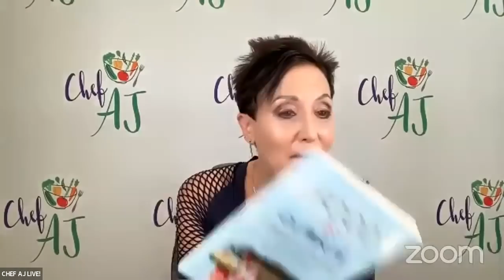Bok Choy, Quinoa, and Mushroom Saute & Olive Tapinado | Chef AJ LIVE! with Plant Based Nana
SPECIAL BONUS OFFER: Send proof of purchase of the paperback, Kindle, or audiobook of Food Is Climate to , write CHEF AJ in the subject line, and you will be sent a bonus file of more than 25 low-fat, sugar-free, vegan recipes (in addition to the more than 65 in the book).

It began with my annual physical in 2006. Back then I believed my health was excellent. However, my yearly lab results with a new physician were shocking. My LDL's (bad cholesterol) had skyrocketed to 179, cholesterol was 246. I felt baffled.

My plant-based physician asked if I’d be willing to give up beef, pork, lamb, and dairy. Since I was adamant about not taking statins and remaining free of the pharmaceutical stranglehold, I agreed.

I read "The China Study", by the esteemed bio-chemical researcher, Colin Campbell, Ph.D. After absorbing this definitive, scientific body of evidence, I couldn’t go back to the toxic American diet.

I absorbed the research and work of prominent plant-based physicians. My kitchen became my laboratory. New recipes were tried, tested, and relished!

After four months of total plant based eating my LDL’s plummeted below 100 and cholesterol dropped into the 170's. But unexpected surprise solidified my new nutrition choice.
Since 1999 I’d been experiencing progressive arthritic pain and discomfort in my right wrist. At times the pain would awaken me in the middle of the night. Once, after extensive computer work, my hand froze. The pain was excruciating, and my wrist had to be braced. I wondered if my gardening days were coming to a close, and questioned if I’d be able to pick up my grandchildren with ease. A friend whined, “Arthritis is what happens when you get old.” I wasn’t buying that!

Gradually, over those four months the arthritis surprisingly vanished. I’d be working in the kitchen, dicing and chopping, and suddenly realize that my wrist wasn’t hurting. No more pain wakened me in the middle of the night! No more pain resulted from driving long distances! And no more pain from keying on the computer! I felt overjoyed. I celebrated by raking leaves for two days, painting my kitchen, and shaking my wrist in complete abandon! It was another tangible affirmation that ‘we are what we eat’. When external inflammation wanes, internal inflammation of our organs is also healing.

I began offering private plant-based cooking classes in my home after a reporter did a story on my health transformation. I was accepted into the Food for Life certification program with PCRM in Washington, D.C. in 2008. I continued my studies via the Nutrition Studies Program at eCornell, and received certification in 2010 as a Plant Based Educator/Consultant. Since 2008 I've been teaching Food for Life classes.

Classes are offered in  hospitals, cancer centers, senior centers, churches, homes, etc. I also offer private, small group classes in my home.
Additionally, I also became certified in 2019 with the CHIP Program, (Complete Health Improvement Program) founded by lifestyle medical practitioner, Dr. Hans Diehl. I also completed studies and became certified in the Vegan Mastery Program.

January, 2022 I’ll be doing a private 6 week series in our Cape Cod family home on “Kickstarting Your Health”.

Bok Choy, Quinoa, and Mushroom Saute

½ head baby Bok Choy, sliced (slice and dice the greens, too)
8 oz package white button mushrooms, sliced (or portobellos)
2 green scallions, sliced
2 large garlic cloves, peeled
Wedge of frozen ginger (about 1 ½ inches)
½ cup cooked quinoa
Braggs Liquid Aminos or Low-Salt Tamari, to taste

Rinse quinoa well.
Place quinoa in 1 cup of water, bring to boil, lower heat and simmer for 10 minutes till quinoa is cooked.
In small non-stick skillet, saute scallions in about 2 or 3 tablespoons of water till soft.
Add the bok choy and mushrooms and continue saute till all soft. Add a little Braggs or Tamari so ingredients won’t burn or stick to pan.
Use a microplane or grater to grate the garlic and ginger over the veggies. When warm, add the cooked quinoa and a bit more Tamari or Aminos to taste.
Top with some freshly grated black pepper.
Note:  Add other vegetables of your choosing – spinach, kale and/or peppers.

Olive Tapinado

½ cup chopped kalamata olives
½ cup chopped green olives stuffed with pimientos
1/8 cup roasted red peppers
2 garlic cloves, minced
2 Tablespoons capers
1 teaspoon red wine vinegar
1 teaspoon fresh lemon juice
1 teaspoon dried oregano
1 teaspoon dried thyme

Place all ingredients in food processor and blend well. Serve over healthy crackers or in wrapped lettuce leaves. Another way to serve is spread tapinado over sliced polenta circles, (about ¼ inch thick), top with a piece of sliced olive or red pepper, and bake …